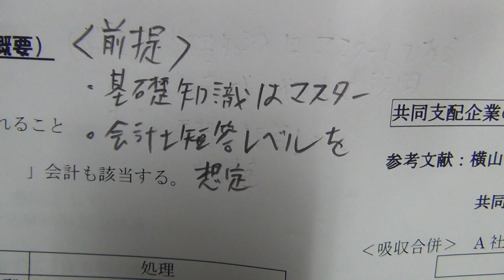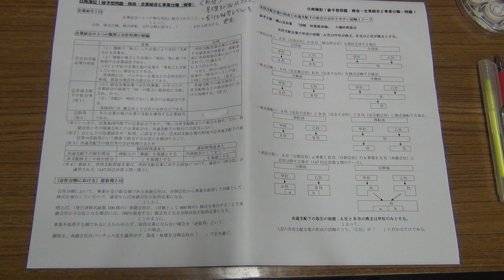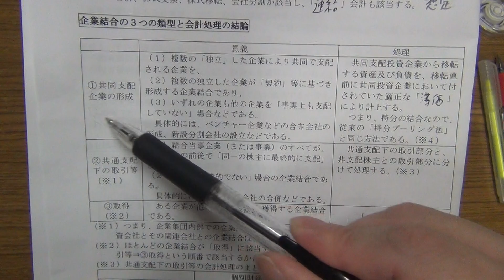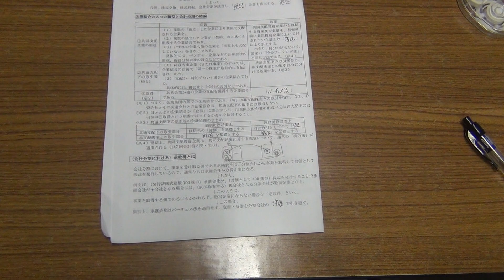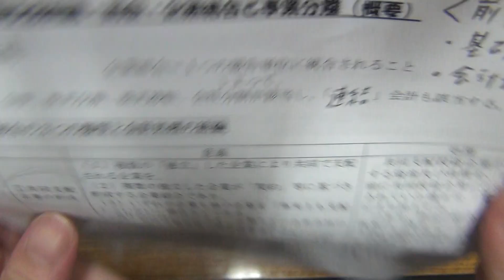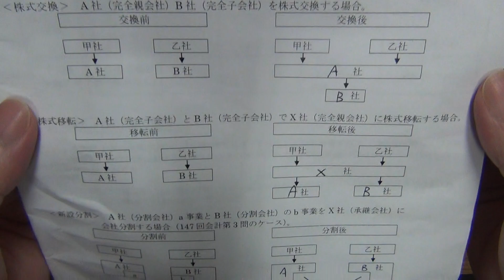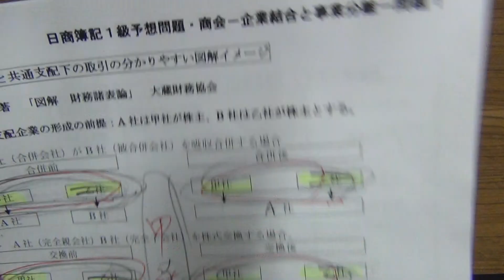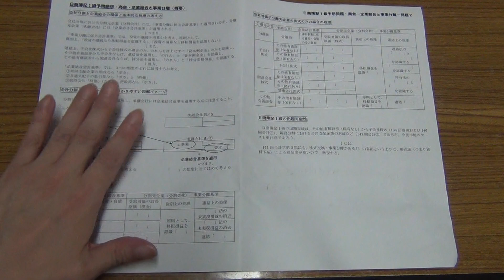【アーカイブ見本】日商簿記1級合格のための企業結合と事業分離講座①、「共同支配企業の形成」と「共通支配下の取引」との違いが鮮明に分かる図解など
簿記学校・士（サムライ）塾の後藤充男です。当動画の続きは有料となります。

☆人気動画
・基本的な領収書の書き方とは？

☆後藤充男プロフィール